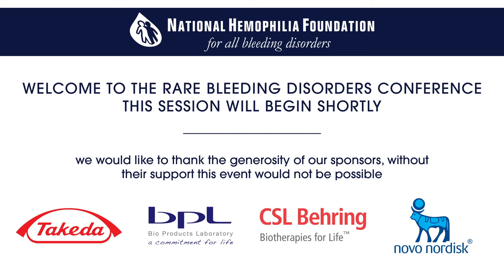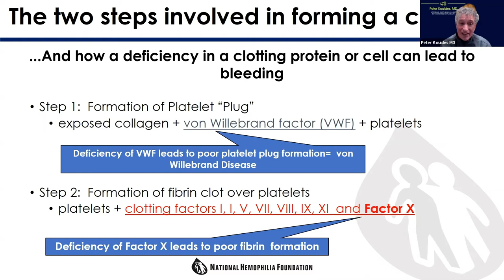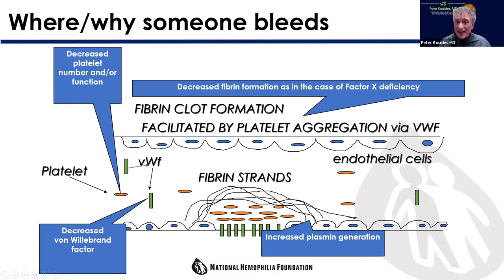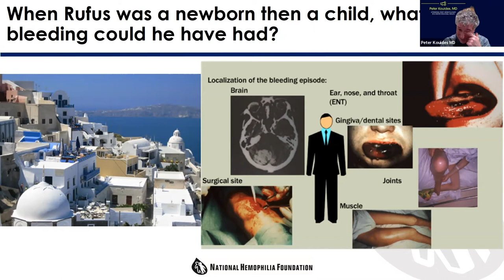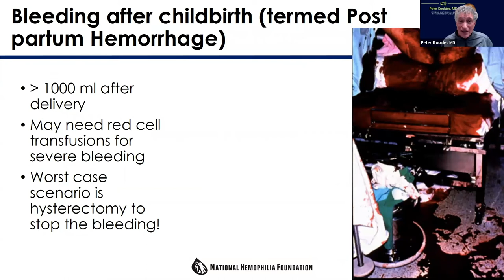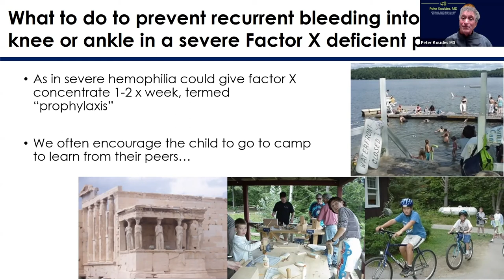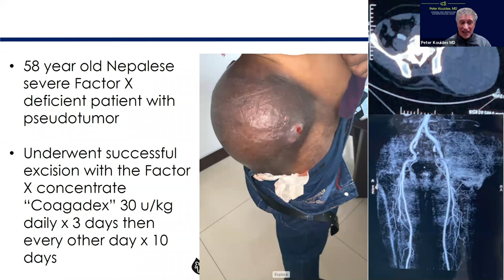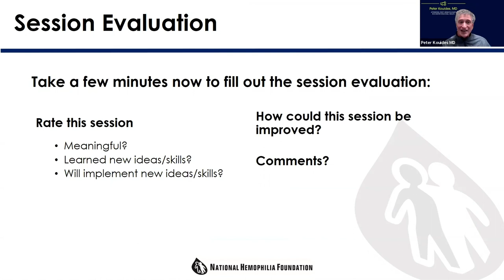Basics of Factor 10 Deficiency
Speaker: Peter Kouides, MD
This pre-recorded session is a part of the virtual Rare Bleeding Disorders Conference. It will explain the diagnosis, symptoms, and treatment options of Factor 10 Deficiency.